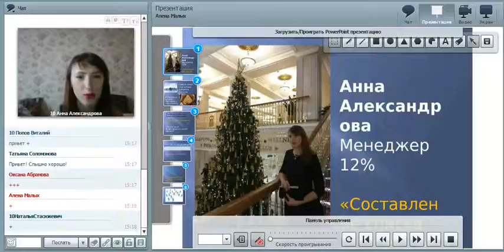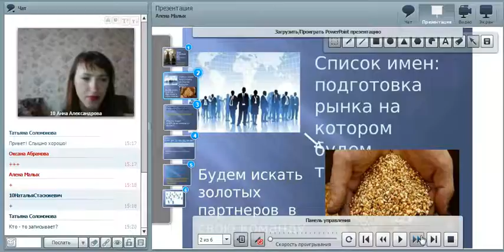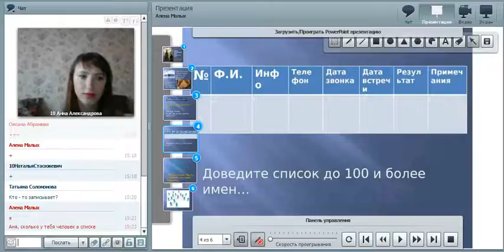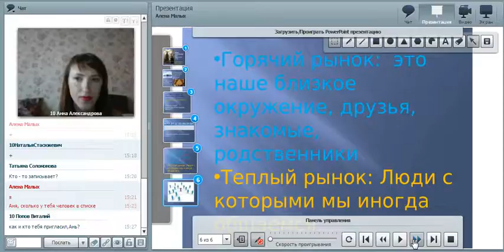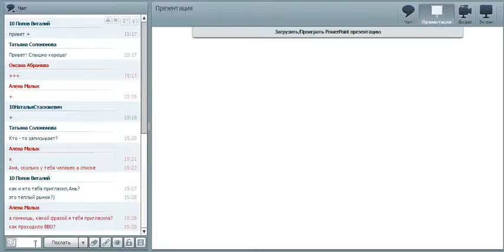Анна Александрова. Список знакомых 20.01.2017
Бизнес на дому. Без вложений. Занятость 2-3 часа. Оформление ИП.
Хотите узнать подробности?
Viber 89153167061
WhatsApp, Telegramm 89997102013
Скайп alena-malyh